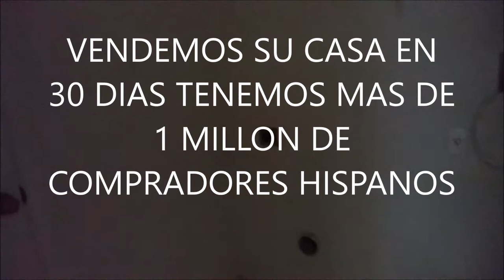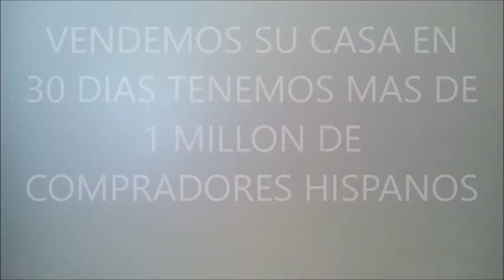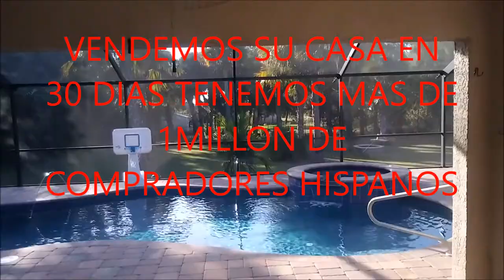VENDEMOS O COMPRAMOS SU CASA EN MENOS DE 30 DÍAS EN FLORIDA LLAMENOS